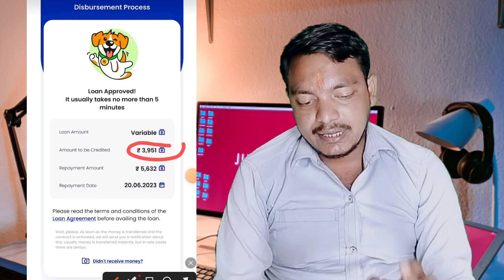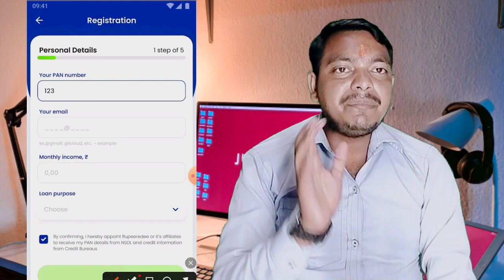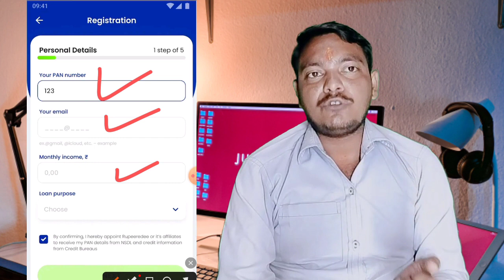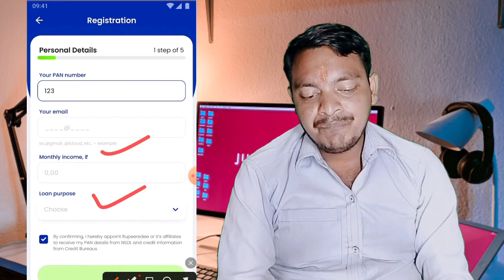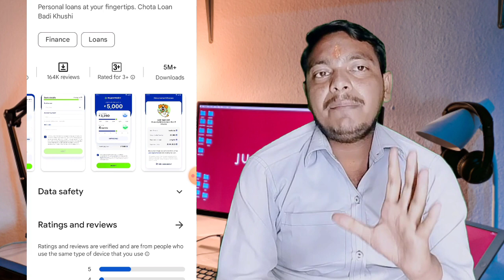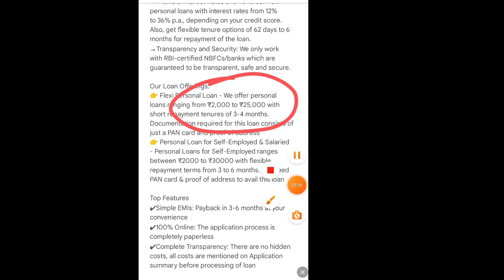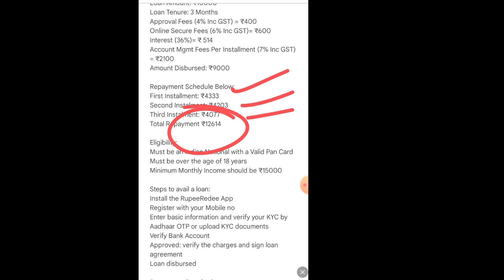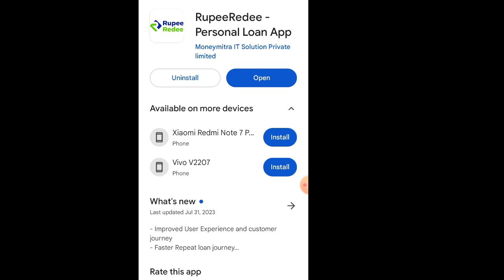Bina CIBIL score ❌ Instant loan app without income proof | New loan App | Fast Approval Loan ✅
Top Videos...

Seach topic...

Discrimination :
company.
Request to User :
Thanks
Murari Goswami...।|